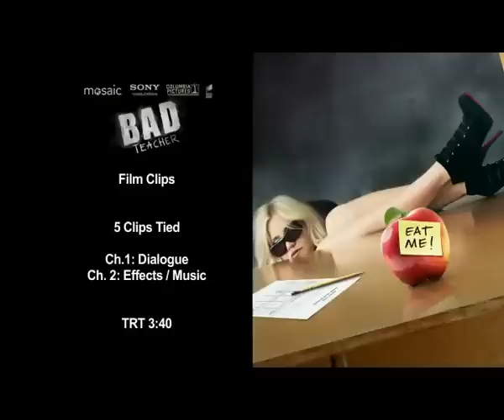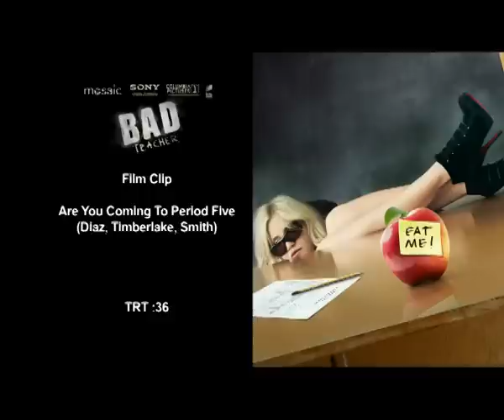Училка. Фрагменти стрічки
УЧИЛКА
BAD TEACHER
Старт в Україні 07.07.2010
Комедія
SONY PICTURES
Режисер: ДЖЕЙК КЕСДАН

У ролях:
ДЖЕЙСОН СІҐГЕЛ ( «В прольоті!», «Люблю тебе, чувак!»)
КЕМЕРОН ДІАЗ («Залізна людина», «Ванільне небо»)
ДЖАСТІН ТІМБЕРЛЕЙК («Соціальна мережа»)

Бути вчителькою -- це не завжди значить  застібнутий  комірець на останній ґудзик, окуляри з лінзами завтовшки  сантиметр, зібране волосся та відпрацьований холодний погляд, яким послуговуються виключно у виховательських цілях.  Головна героїня фільму зовсім не нагадує типового викладача, її швидше можна віднести до розряду прогресивних та брутальних, а от змагатися за прихильність тихого сіренького колеги, їй доведеться  зі зразковою пай-вчителькою.